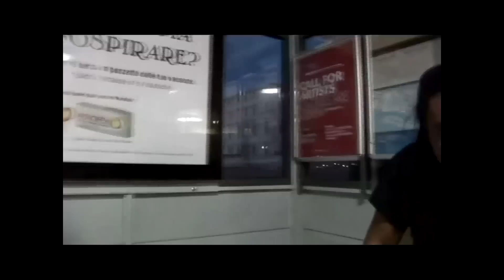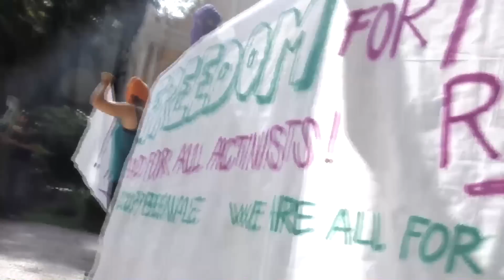OCCUPY BIENNALE - VENEZIA 28 e 29 agosto 2012 - TEATRO VALLE OCCUPATO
Dal Ground al Battle Ground. Dal campo fintamente neutro al reale campo di battaglia; solo una parola in più che abbiamo voluto aggiungere al titolo della Biennale di Architettura 2012, quel titolo che furbescamente occhieggia alla discussione così trendy sul "comune" e i "beni comuni". Apparentemente una piccola modifica, in verità una fondamentale distinzione. Non esistono commons fuori dalle lotte per la loro messa in comune. Non esistono beni comuni, e tanto meno un comune, definito a priori in termini giuridici o presupposto come asettica e naturale dimensione condivisa. Esiste il terreno di una permanente contesa, il campo dei conflitti sociali per strappare la produzione e la decisione su ciò che è comune allo sfruttamento e al comando del capitale. Vale per l'acqua, per la conoscenza, per l'architettura, per lo spazio e per la metropoli. I protagonisti di questa messa in comune possono essere chiamati con molti nomi, comunità in lotta, general intellect, movimenti ... Quale che sia il loro nome, essi resistono alla messa a profitto dei beni materiali e immateriali e costituiscono forme di vita e modalità di gestione alternative. Dalle città alle valli di montagna si scontrano con i processi di gentrificazione, la speculazione immobiliare, le grandi opere, la finanziarizzazione dello spazio urbano, la valorizzazione parassitaria delle esternalità sociali e così via. Costruiscono, nella tensione quotidiana alla pratica del comune, la necessaria possibilità di una radicale alternativa di sistema.
E' partendo da queste premesse che anche a Venezia, dal 2007, S.a.L.E. docks pone il problema di una città a forte vocazione culturale in cui, però, si restringono le possibilità per una progettualità critica e indipendente, in cui la privatizzazione di spazi e gli investimenti del grande capitale finanziario raramente si traducono in interesse comune, una "fabbrica della cultura" sostenuta dalla precarizzazione del lavoro vivo, un brand globale in cui cultura troppo spesso ha fatto rima con speculazione.
Per queste ragioni abbiamo deciso di occupare il S.a.L.E., restituendo alla cittadinanza uno spazio inutilizzato nel cuore di Venezia, per questo costruiamo un programma culturale che da spazio alle voci più critiche. Per questo chiediamo con forza un riconoscimento pubblico di questo spazio comune. Per questo, assieme al Teatro Valle, abbiamo occupato un anno fa il teatro Marinoni al Lido.
Per questo il Laboratorio Morion, spazio occupato dal 1990, si è trasformato invece in Casa dei beni comuni, protagonista insieme a tanti altri e differenti delle lotte per la difesa della laguna, dal megaprogetto del MoSE all'invasione delle grandi navi da crociera. Per questo abbiamo sviluppato una proposta di altra economia e altro consumo, dalla valorizzazione del biologico al kilometro zero, in collaborazione con i circuiti del consumo critico e dell'acquisto solidale.
Per questo il Centro sociale Rivolta, occupato nel 1994, è riuscito a strappare al degrado e alla speculazione una grande area industriale dismessa a Porto Marghera e a trasformarla in un luogo vivo di aggregazione sociale, di organizzazione delle lotte, di produzione culturale indipendente e di sperimentazione di un nuovo welfare, costruito dal basso contro la crisi e i suoi effetti. Ed ora proponiamo un ulteriore salto di qualità verso l'autoproduzione e l'indipendenza energetica, contro la crisi climatica e la devastazione ambientale.
Per questo insieme abbiamo scelto, come studenti e precari, lavoratrici e lavoratori "del braccio e della mente", di auto-organizzarci e di scegliere di lottare, nella metropoli policentrica e diffusa che costituisce il nostro campo di battaglia, mettendo al centro la conquista di un reddito dignitoso per tutte e tutti e di un nuovo welfare, alla faccia della crisi e dell'austerity.
Per questo proponiamo che il tempo e lo spazio dei "grandi eventi culturali" veneziani siano il terreno del nostro OCCUPY, il campo aperto alla costruzione di giornate di discussione e azione comune.
Join our # occupy Biennale # common battle ground !